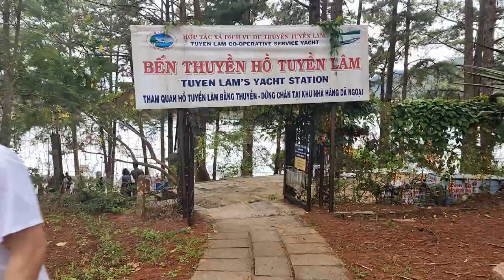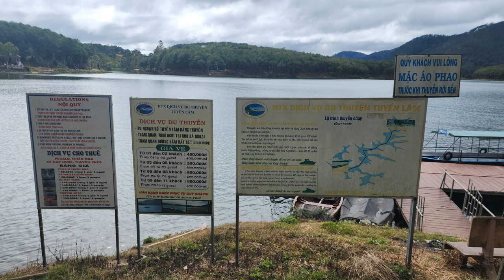베트남 여행 : 달랏 뚜이엔럼 호수 / Đà Lạt Hồ Tuyền Lâm